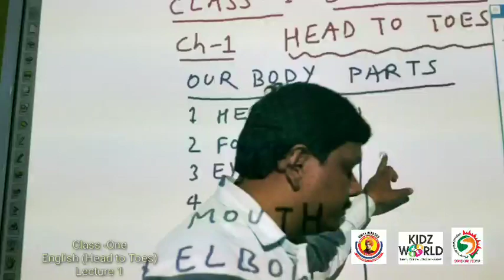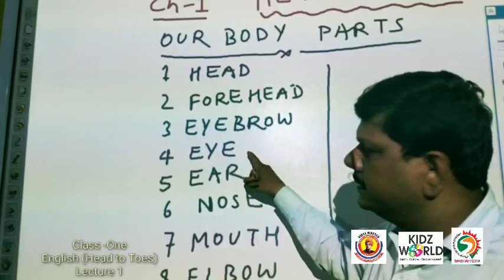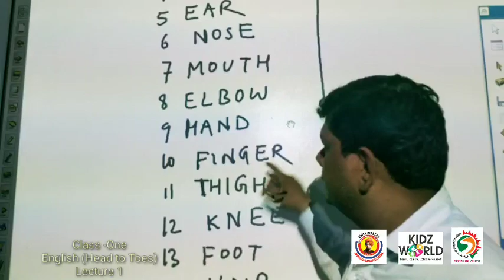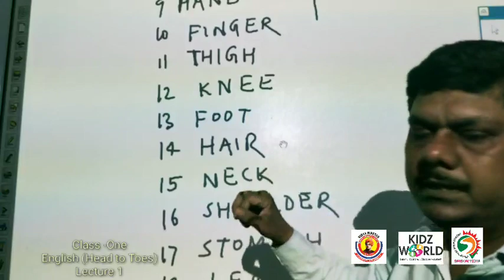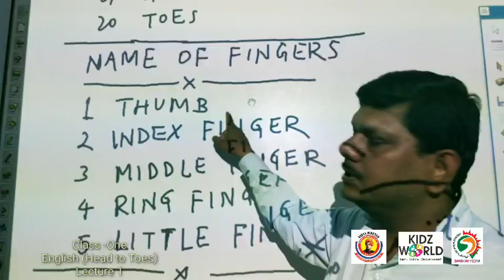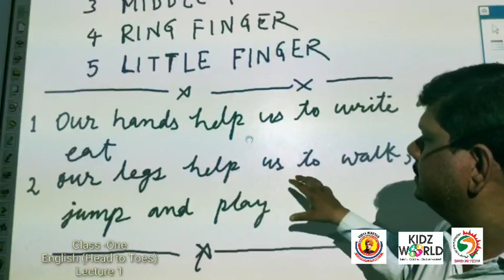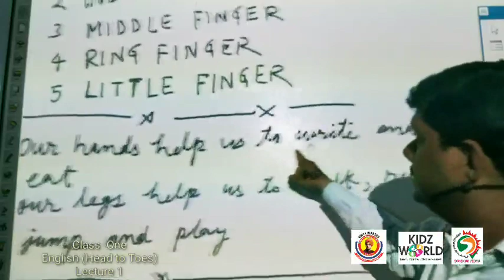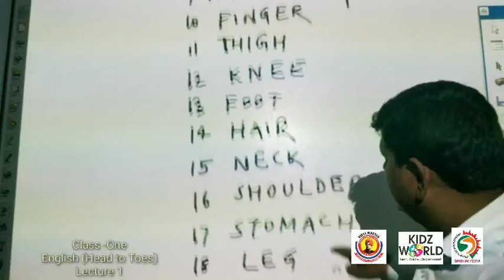CLASS ONE ENGLISH (HEAD TO TOES) LECTURE 1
Vidya Niketan Group of School (VNGS) is one of the leading Organization in South Bihar. The Dedicated Team at VNGS putting continuous effort to educate and to shape every child, in the Direction of producing a responsible Global Citizen. We consider education without "Sanskar" is meaningless. During this COVID-19 Worldwide Pandemic We are Putting Our Best Effort to provide you Video Lecture for each classes, so that your study must be on Acceleration mode.